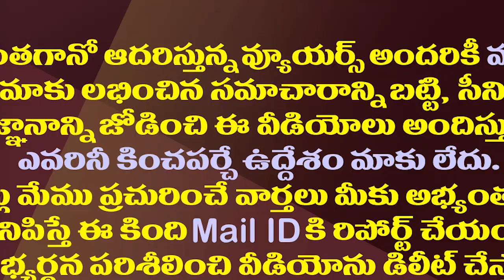ఆసియా డ్రీమ్ క్యాబినెట్ లో చంద్రబాబు..కేటీఆర్ సెటైర్లు| Minister KTR Funny Comments On Chandrababu